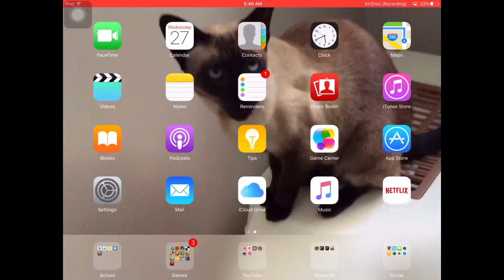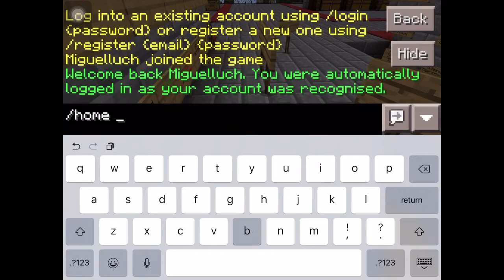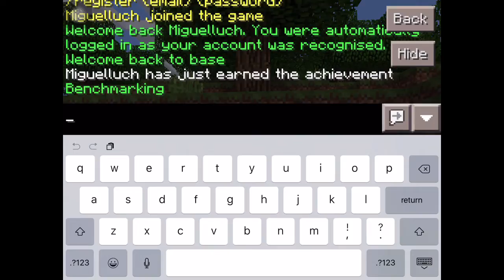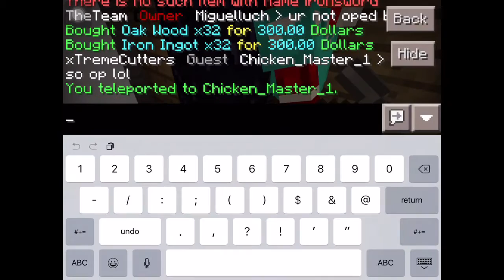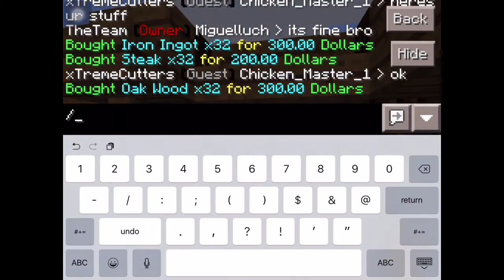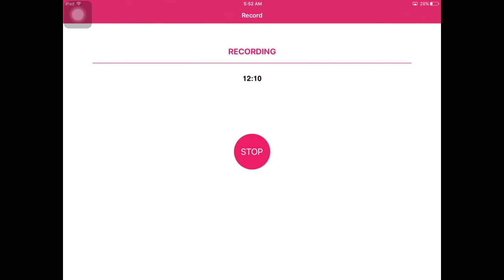Factions Survival | Lets Play Ep.1 | The New Beginning ~ Miguel Boisvert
My factions server is called MineplexFactions
Ip: c41326.leet.cc
Port: 41326

Join my server and maybe you will find me recording and you will be on my video!